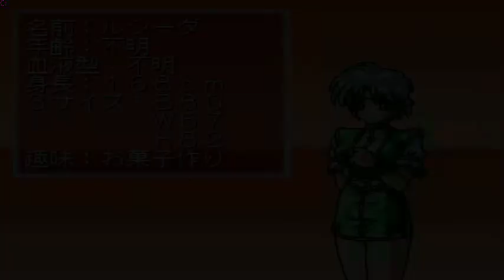Gion Hana SLPS-00132 Intro PSXPLANET.RU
PSX: Gion Hana SLPS-00132 Intro